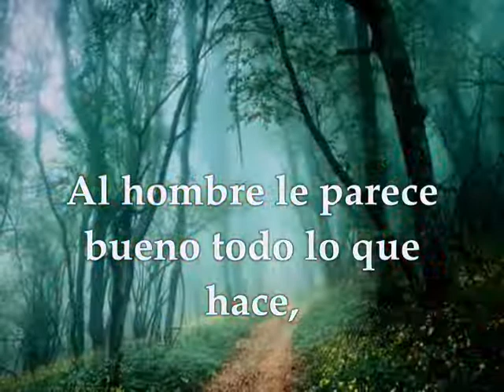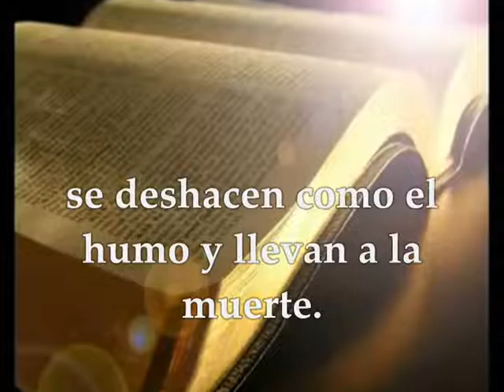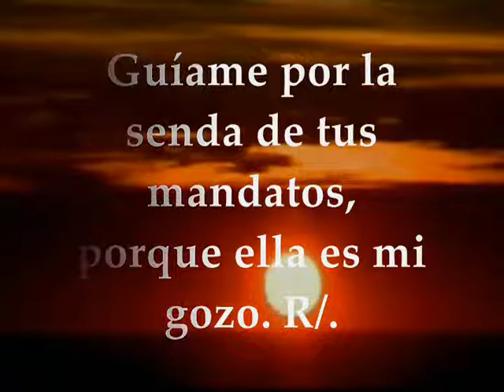Evangelio del día lecturas martes 25 de septiembre de 2018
Evangelio del día, lecturas martes 25 de septiembre de 2018 Semana XXV Tiempo Ordinario Ciclo B Primera Lectura: Del libro de los Proverbios 21,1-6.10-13 Salmo 118 R/. Guíame, Señor, por la senda de tus mandatos Evangelio según San Lucas 8,19-21
Primera lectura
Lectura del libro de los Proverbios 21,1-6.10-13 El corazón del rey es una acequia en manos de Dios, la dirige adonde quiere. Al hombre le parece siempre recto su camino, pero es Dios quien pesa los corazones. Practicar el derecho y la justicia Dios lo prefiere a los sacrificios. Ojos altivos, mente ambiciosa, el pecado es el distintivo de los malvados. Los planes del diligente traen ganancia, los del atolondrado traen indigencia. Tesoros ganados por boca embustera son humo que se disipa y lazos mortales. Afán del malvado es buscar el mal, no mira con piedad a su prójimo. Cuando el cínico la paga, aprende el inexperto, pero el sensato aprende con la experiencia. El honrado observa cómo la casa del malvado precipita al malvado en la ruina. Quien cierra los oídos al clamor del necesitado no será escuchado cuando grite. Palabra de Dios Salmo 118 R/. Guíame, Señor, por la senda de tus mandatos Dichoso el que, con vida intachable,camina en la voluntad del Señor.R/. Instrúyeme en el camino de tus decretos, y meditaré tus maravillas.R/. Escogí el camino verdadero,
deseé tus mandamientos. R/. Enséñame a cumplir tu voluntad y a guardarla de todo corazón. R/. Guíame por la senda de tus mandatos, porque ella es mi gozo. R/. Cumpliré sin cesar tu voluntad, por siempre jamas. R/. Evangelio según san Lucas 8,19-21 En aquel tiempo, vinieron a ver a Jesús su madre y sus hermano, pero con el gentío no lograban llegar hasta él. Entonces lo avisaron: «Tu madre y tus hermanos están fuera y quieren verte.» Él les contestó: «Mi madre y mis hermanos son éstos: los que escuchan la palabra de Dios y la ponen por obra.» Palabra del Señor